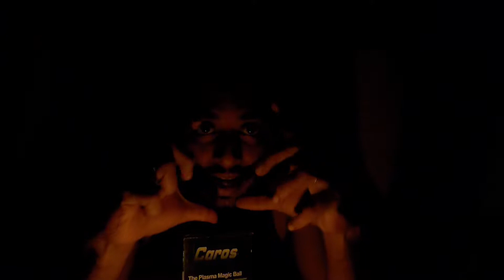UNBOXING PLASMA light / പൊളി സാധനം ഇത് കണ്ടോ ഫ്രണ്ട്സ് [imen entertainments]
ഫ്രണ്ട്സ് ഞാനീ വീഡിയോയിലൂടെ നിങ്ങൾക്ക് കാണിച്ചു തരുന്നത് ഒരു അടിപൊളി "ലൈറ്റ് ബോൾ" ആണ് ഇത് നിങ്ങൾക്കും നിങ്ങളുടെ കുട്ടികൾക്കും ഒരുപോലെ ഇഷ്ടപ്പെടുന്ന ഒരു ലൈറ്റ് ആയിരിക്കും.